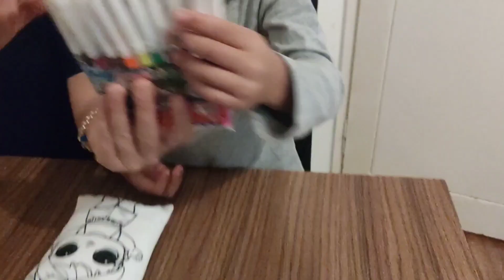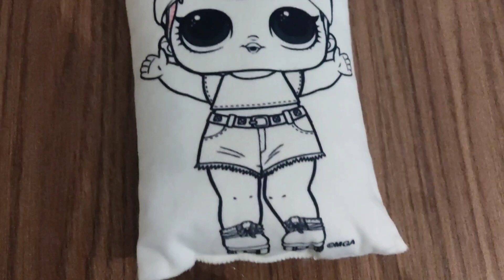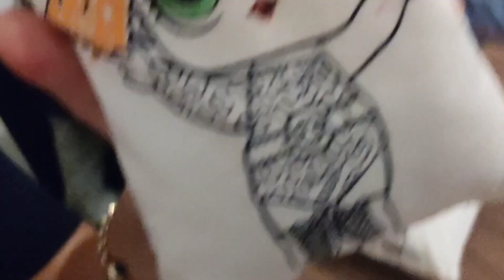LoL Yastığı Boyama Challenge, Boyama Challenge